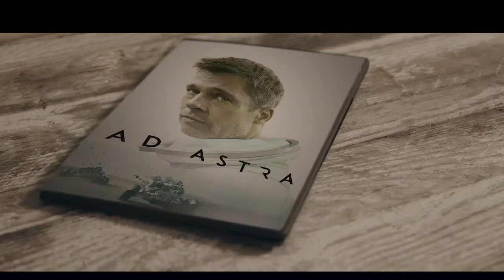CANAL+ COUPLE Offre Play